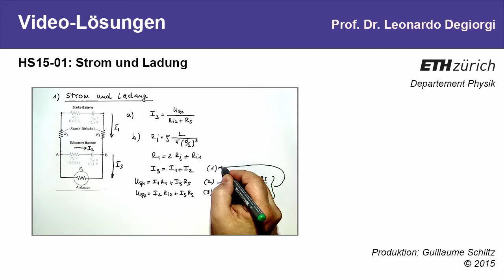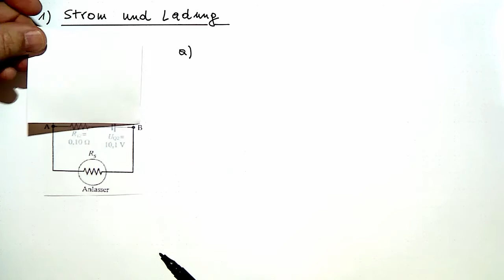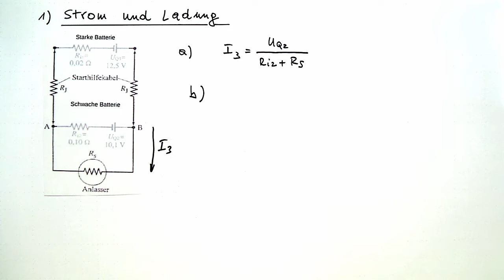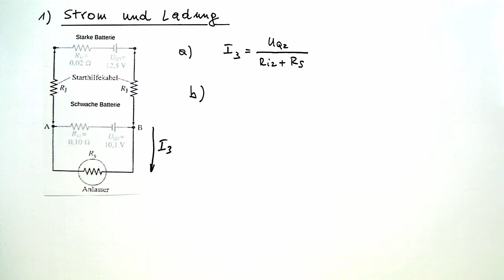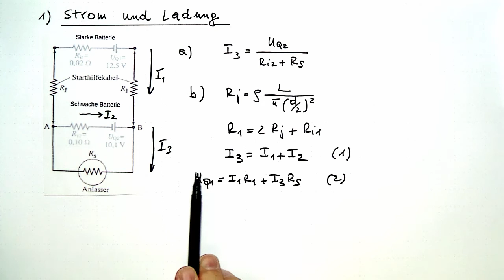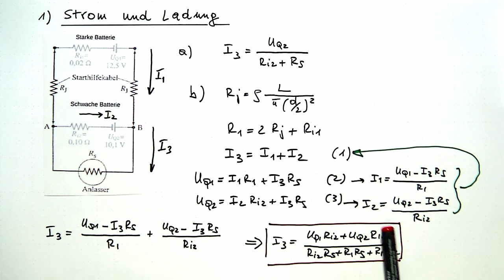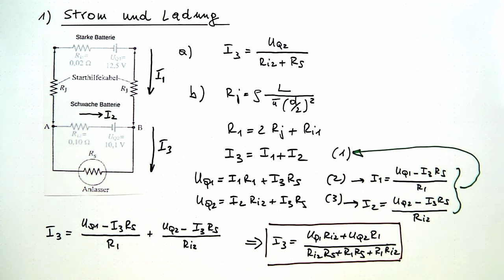02: Strom und Ladung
Strom und Ladung